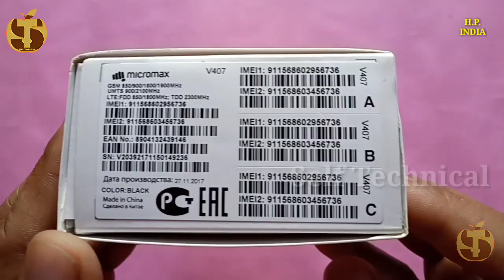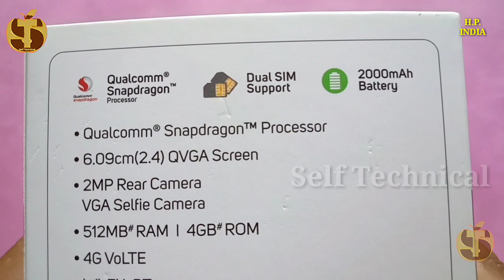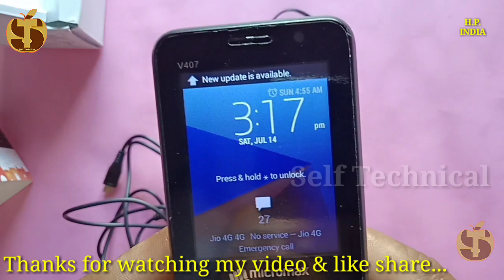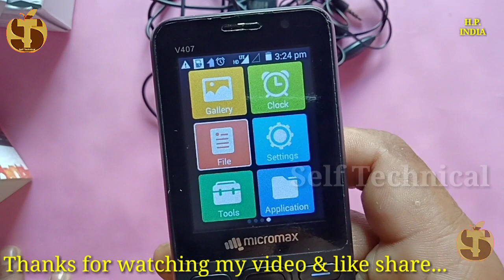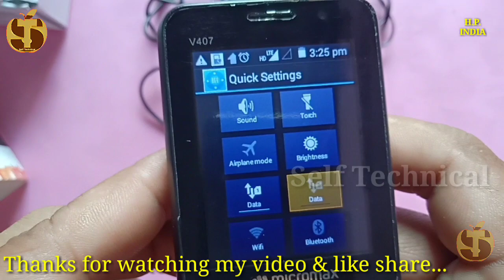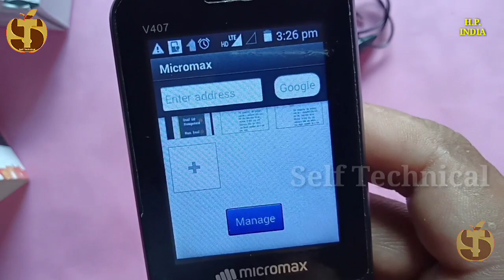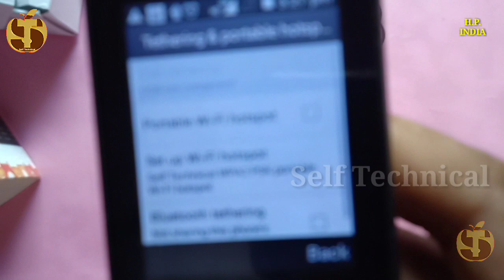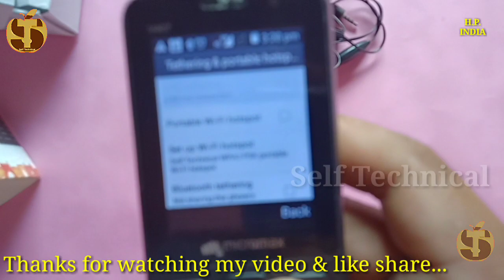Micromax Bharat One 4G Dual sim support.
Namaskar dosto, mcromax nikala hai Bharat 1  daul sim support ke sath iske features kya hai ,
1.  Processor Qualcomm Snapdragon 2. Dual sim support 3. Screen 2.4 inch 4. 2MP Real Camera & VGA selfie Camera 5. RAM 512MB | ROM 4GB 6. 4G VoLTE 7. WI-FI + Bluthoot 8. Dual Sim support 9. Bands - GSM 850/900/1800/1900/MHz
UMTS 900/2100MHz LTE; FDD 850/1800MHz., LTE: TDD 2300 MHz 10. GPS, 11. 2000 Ah battery 11. Personal hotspot ,
Doste ye Mobile bahut kamal ka hai ok

My Smart Phone line
My HP Primter inkjet Multi colour
My Mouse Dell
My i Ball Multi USB Conector
My Keybord ProDot
Camera DSLR
My micromax keypade 4G set Bhara
t 1

JAY HIND VANDE MAATRAM                                               Thanks...